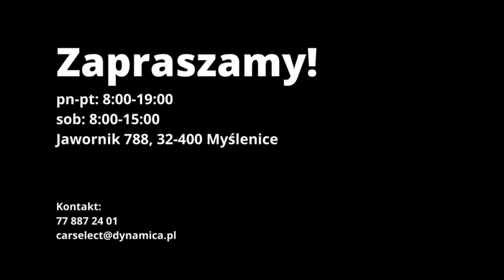Brian James Trailers Race Sport | CarSelect DYNAMICA